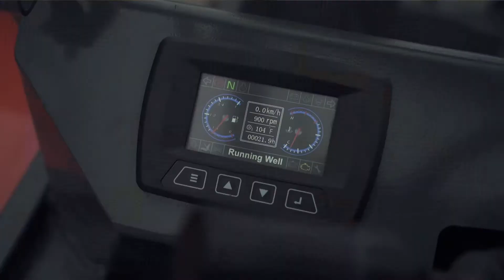Introducing Titan Forklifts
Meet Titan Forklifts. We have a passion for building quality forklifts backed by outstanding service and one of the best warranties in North America.

Designed in Chatham, Ontario with the best components sourced from around the globe, our forklifts are engineered for safety, comfort, and productivity.

Locate a Titan dealership near you, or get in touch with us for dealer inquiries.